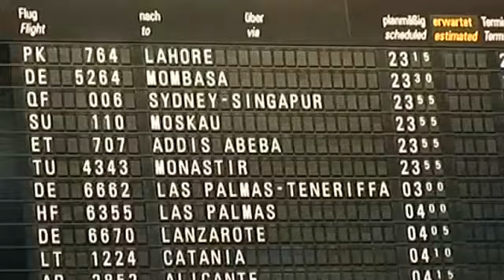3sat Mediathek Video Das Adoptionshotel vivo, 30 05 09